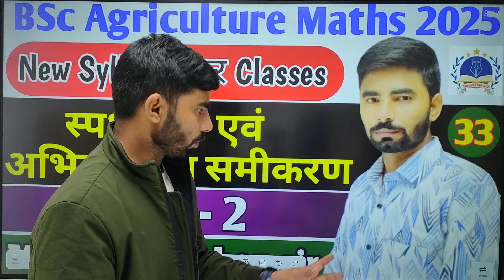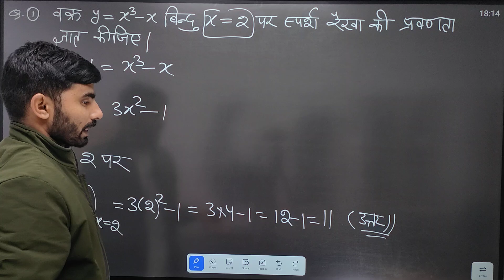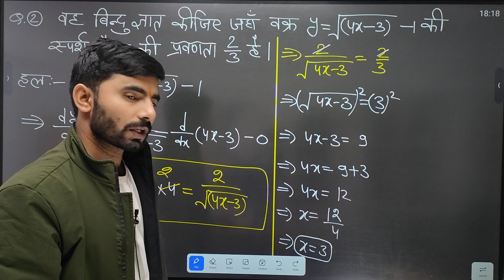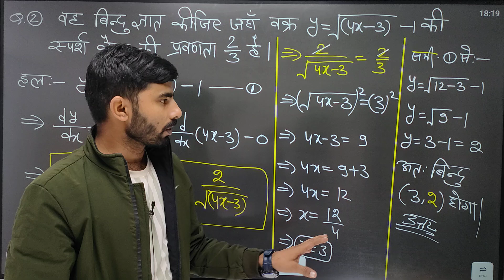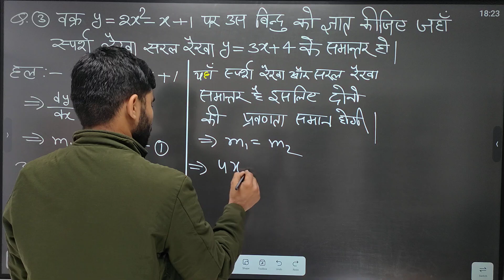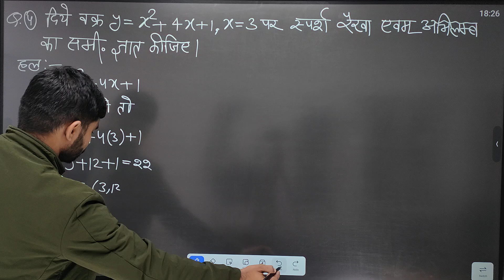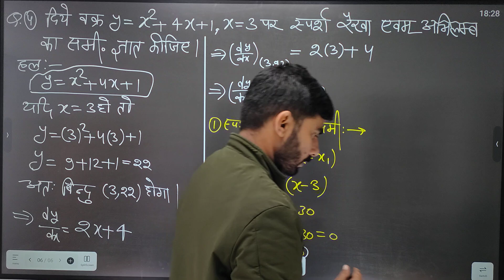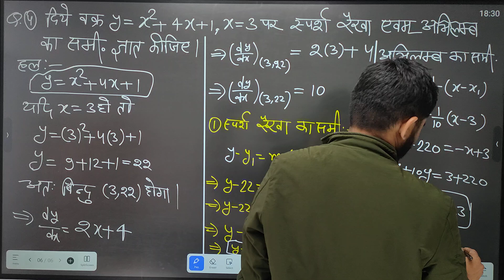BSc Agriculture Math - 2025 | Tangent And Normal | स्पर्श रेखा और अभिलंब का समीकरण | Class - 2